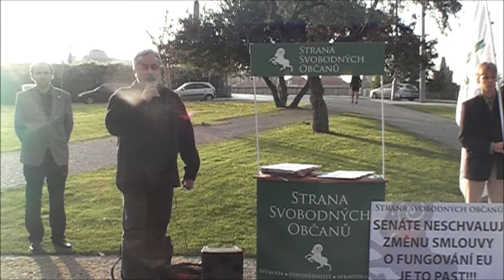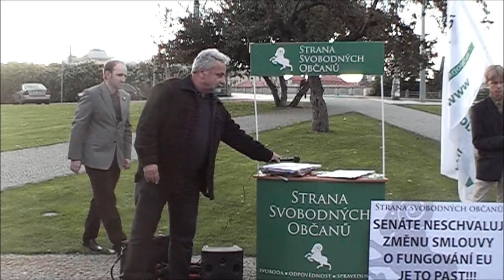Demonstrace proti ESM 6.10.2011: prof. Miloslav Bednář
Projev místopředsedy Strany svobodných občanů prof. Miloslava Bednáře.